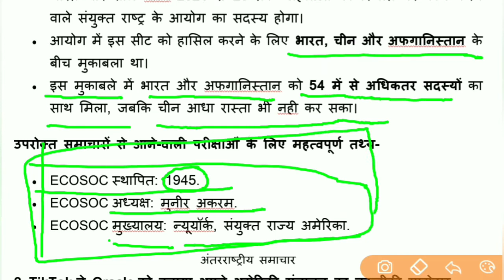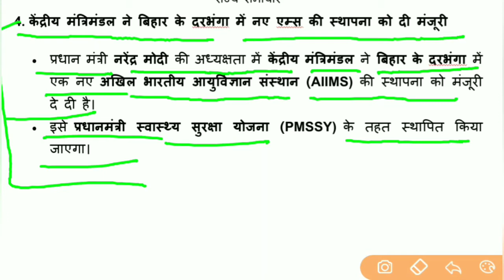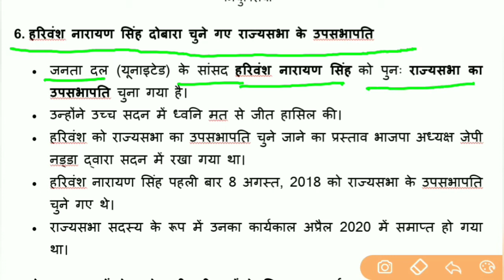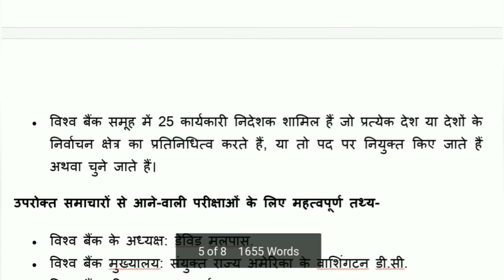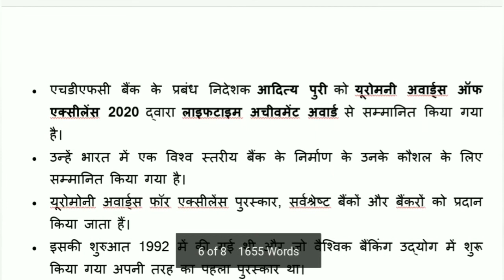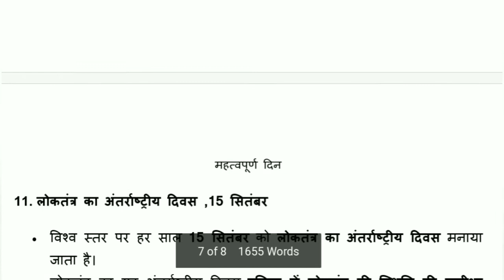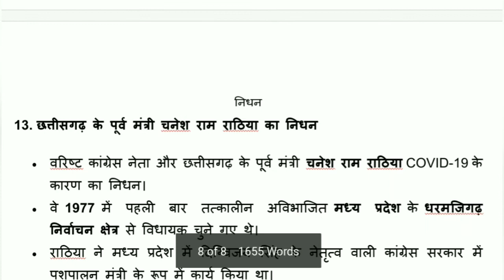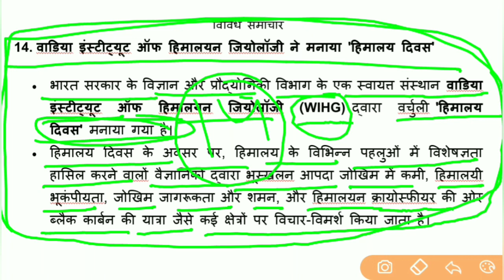16 September 2020 Current Affairs | Current Affairs In Hindi | Daily Current Affair|by lucky sarswat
15 September 2020 Current Affairs | Current Affairs In Hindi | Daily Current Affair by lucky sarswat

Current Affairs August 2020 August full month current affairs in hindi current affairs for next exam

by lucky sarswat

            _____KALAM academy_____
current affairs,
feburary current affairs 2020
september current affairs 2020 in hindi current affairs 2020 imp questions
ghtna chkra current affairs 2020
prtiyogita darpan current affairs 2020
kiran current affairs 2020
the hindu current affairs 2020
best questions current affairs 2020
ssc chsl current affairs 2020 pdf
current affairs 2020 by lucky sir
month wise current affairs 2020,